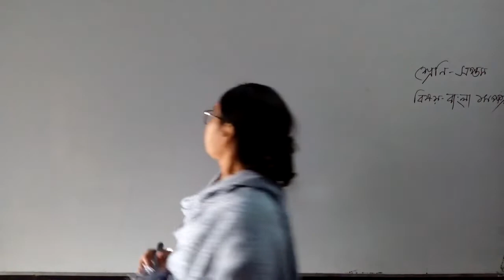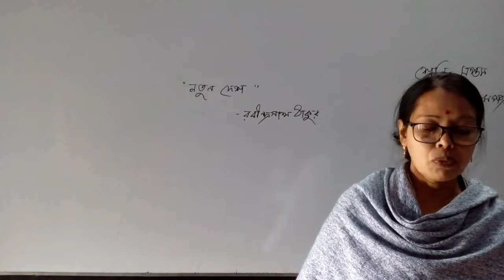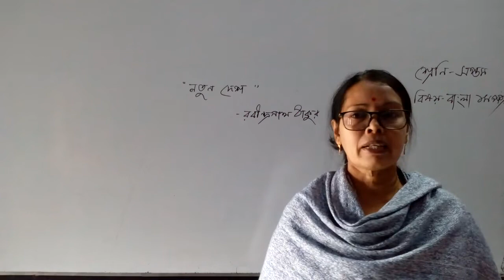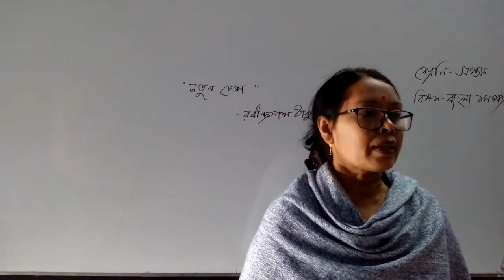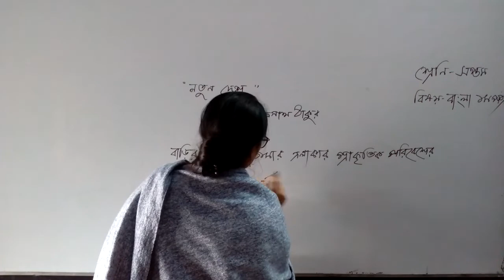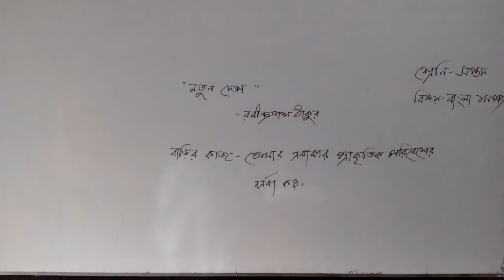শ্রেণি: সপ্তম, বিষয়: বাংলা ১ম (নতুন দেশ)